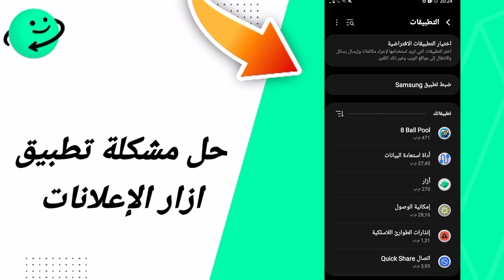حل مشكلة تطبيق ازار الاعلانات في تطبيق ازار Azar